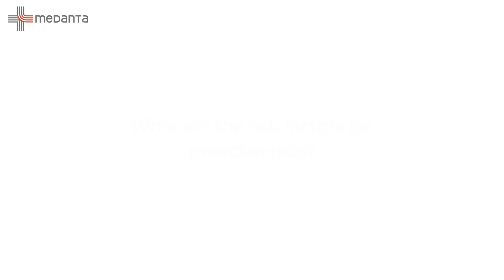Preeclampsia a Pregnancy Complication | प्रीक्लेम्पसिया के कारण होने वाली जटिलताएं | Medanta Lucknow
Preeclampsia pregnancy is a potentially life-threatening condition. In Preeclampsia your blood pressure increases & you have a sudden rise in weight.

If the mother has Preeclampsia there are complications for the mother & fetus. Watch out for the latest video of Dr Neelam Vinay, Director, Obstetrics & Gynaecology, Foetal Medicine, Reproductive Medicine & Gynaecological oncology, Institute of Obstetrics & Gynaecology, Medanta Lucknow  With her rich experience, she has discussed important facts on Preeclampsia & its Pregnancy Complication Watch the video to know more.

प्रीक्लेम्पसिया गर्भावस्था एक संभावित जीवन के लिए खतरा है। प्रीक्लेम्पसिया में आपका रक्तचाप बढ़ जाता है और आपका वजन अचानक बढ़ जाता है

यदि मां को प्रीक्लेम्पसिया है तो मां और भ्रूण के लिए जटिलताएं होती हैं। डॉ नीलम विनय, निदेशक, प्रसूति एवं स्त्री रोग, भ्रूण चिकित्सा, प्रजनन चिकित्सा और स्त्री रोग ऑन्कोलॉजी, प्रसूति एवं स्त्री रोग संस्थान, मेदांता लखनऊ के नवीनतम वीडियो के लिए देखें, अपने समृद्ध अनुभव के साथ, उन्होंने प्रीक्लेम्पसिया और इसकी गर्भावस्था की जटिलता पर महत्वपूर्ण तथ्यों पर चर्चा की है। अधिक जानने के लिए वीडियो देखें।

0:00 - Understanding Preeclampsia Pregnancy (प्रीक्लेम्पसिया गर्भावस्था)
0:46 - Complications by Preeclampsia (प्रिक्लेम्पसिया के कारण होने वाली जटिलताएं)
1:32 - Risk for preeclampsia (प्रीक्लेम्पसिया के जोखिम कारक)
2:12 - Ways to prevent preeclampsia